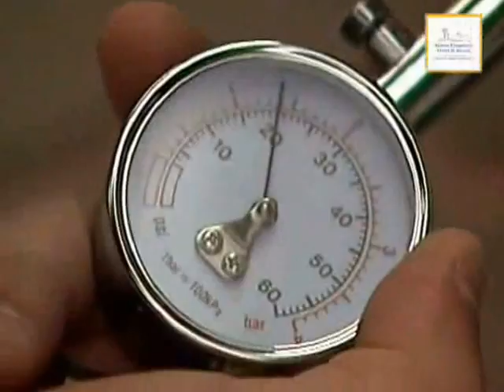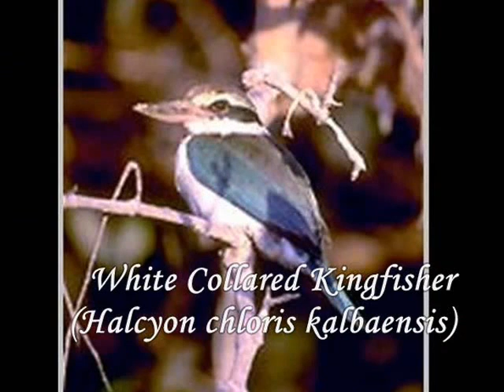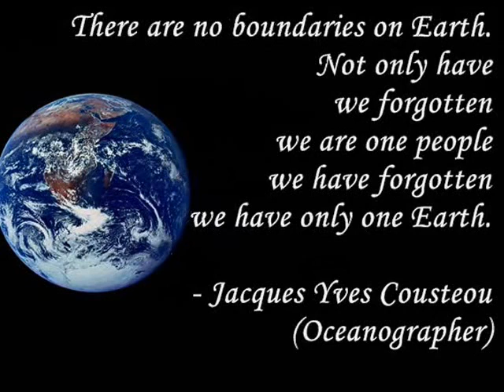Eureka Ecotour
Eureka Team Building Ecotour in association with EcoDiscovery Ecotourism and Arabia's Wildlife Reserve. Written, Produced and Directed by Gabriel Iqbal.